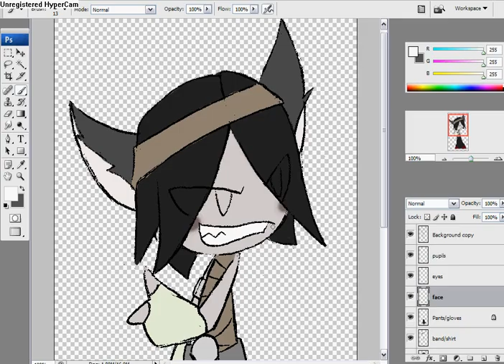Dark Delani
A video of me colouring one of my characters. :U